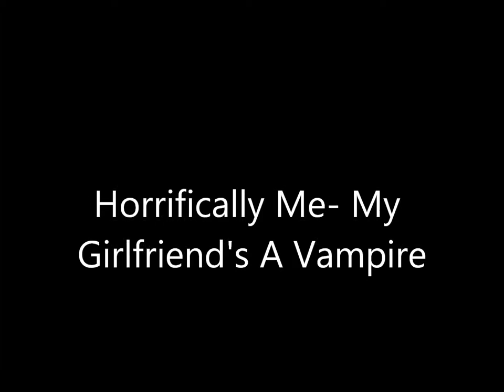Horrifically Me: My Girlfriend's A Vampire (Original 2015)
An original song by Horrifically Me.